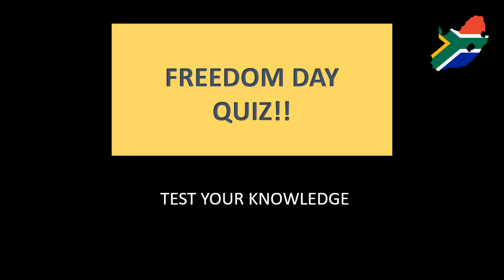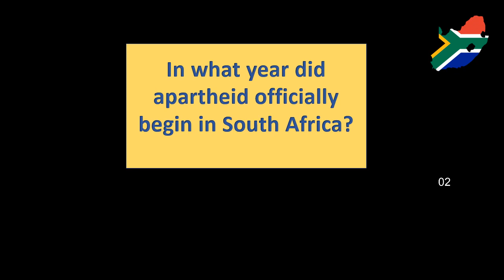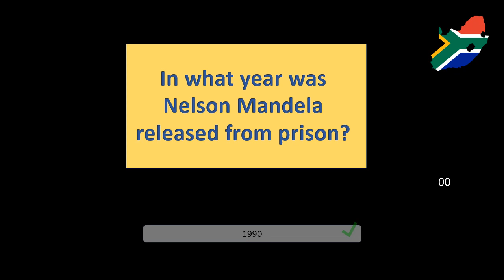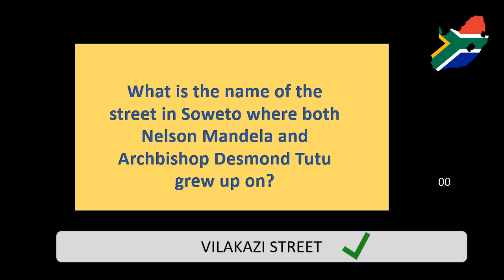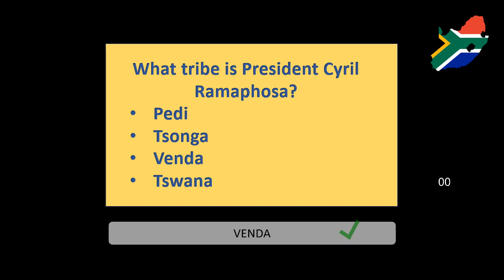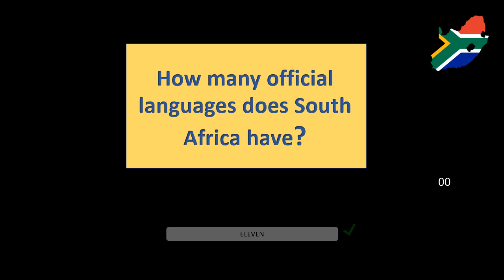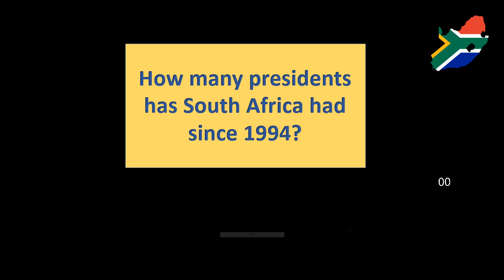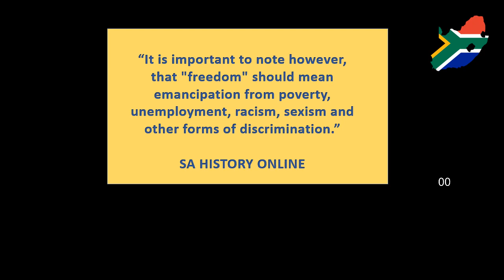Happy Freedom Day South Africa - Quiz!!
Freedom Day marks a very important era in South Africa. How much do you know about our country's "freedom"?
TEST YOUR KNOWLEDGE WITH THESE EASY QUESTIONS

Aaron Kenny - Across the Savannah